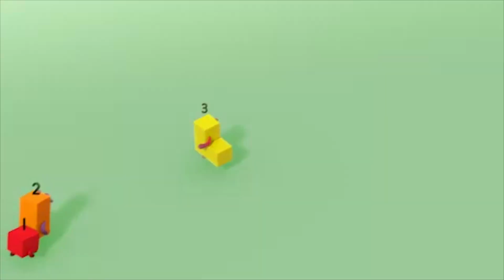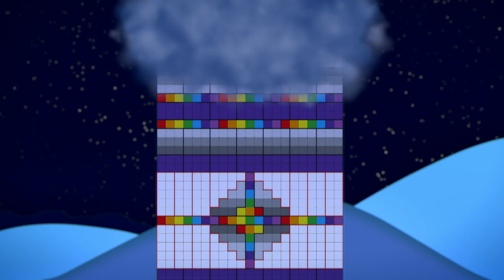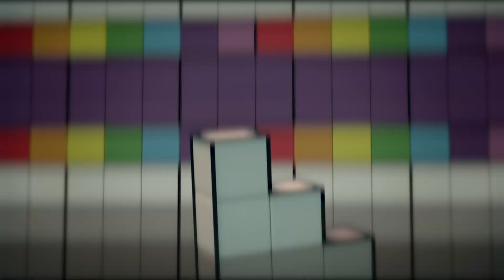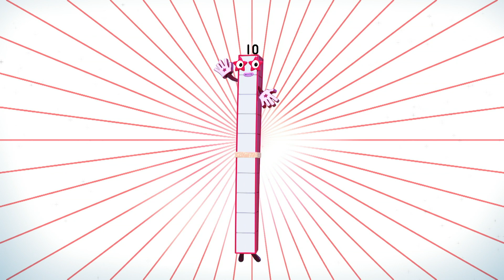Numberblocks - Happy New Year! | Learn to Count | Learning Blocks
Learn to count with the Numberblocks as they see in the New Year with a huge Numberblocks party! Happy New Year!

Welcome to the Learning Blocks channel - the home of all things Numberblocks and Alphablocks! Here you can enjoy both of your favourite CBeebies shows in one place. Learn to read and count, all while having tonnes of fun with the Blocks!